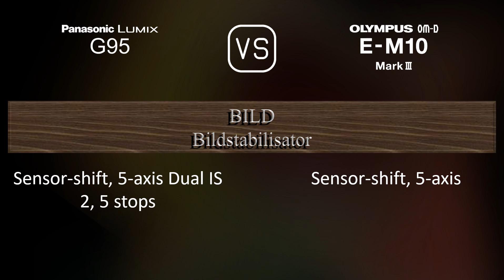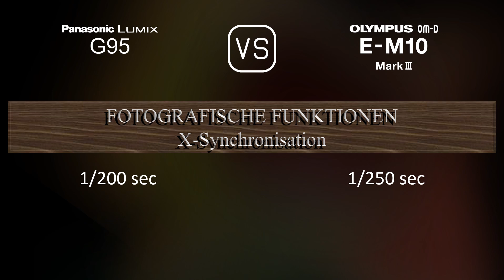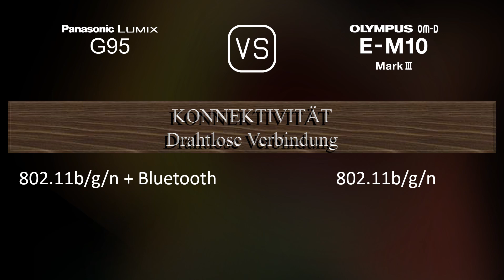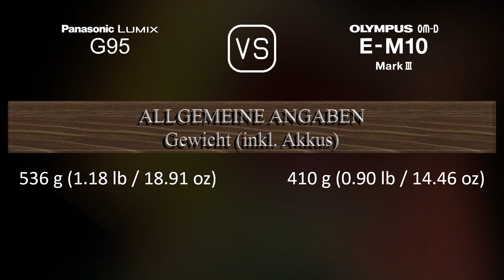Panasonic Lumix G95 vs. Olympus OM-D E-M10 Mark III: Ein Vergleich der technischen Daten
Dieses Video gibt einen Überblick über die Panasonic Lumix G95 und die Olympus OM-D E-M10 Mark III in einem parallelen Technikdatenvergleich (comparison of specifications). Vielen Dank fürs Zuschauen.

00:25 EINFÜHRUNG
00:33 KAMERAGEHÄUSE
00:40 BILDSENSOR
01:01 BILD
01:16 OPTIK & FOKUS
01:41 BILDSCHIRM
01:58 SUCHER
02:13 FOTOGRAFISCHE FUNKTIONEN
03:06 VIDEOGRAFISCHE FUNKTIONEN
03:20 SPEICHERUNG
03:24 KONNEKTIVITÄT
03:49 ALLGEMEINE ANGABEN
04:07 SONSTIGE FUNKTIONEN